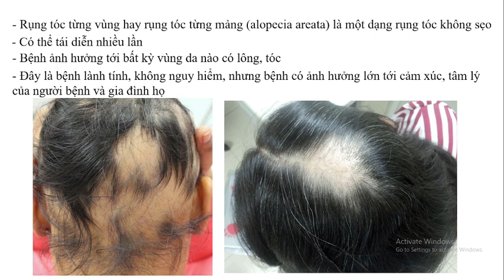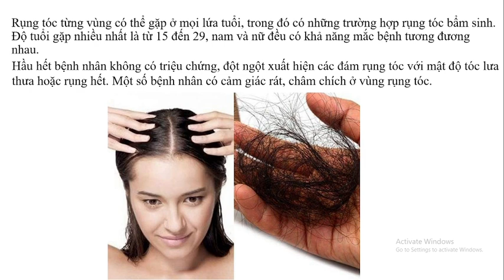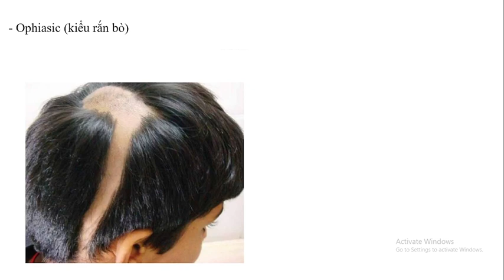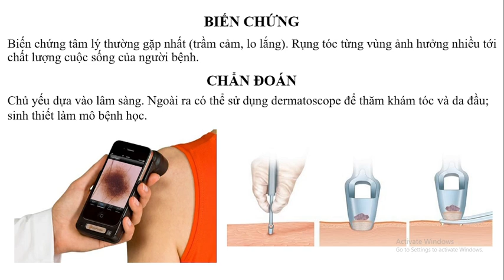3-7-2021, Quang Phúc, Y46, trình bày hói đầu.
avcn, anh văn y khoa, ycantho